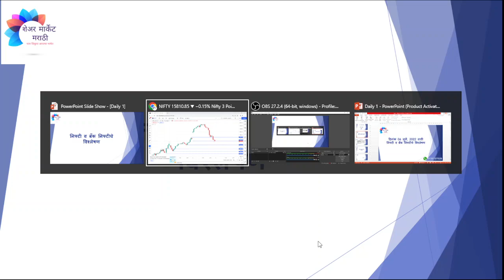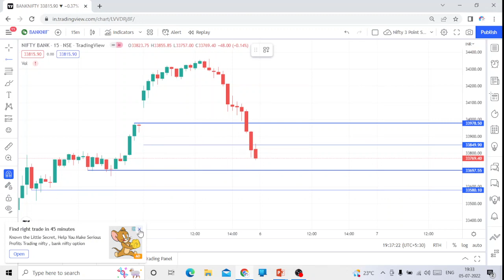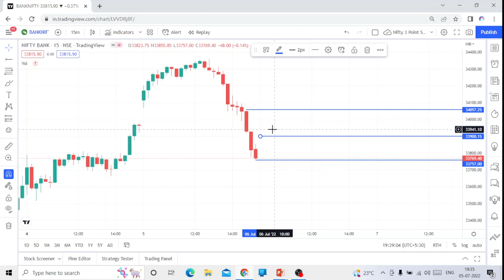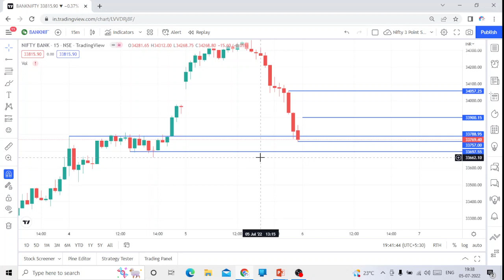दिनांक 06 जुलै, 2022 साठी निफ्टी व बँक निफ्टीचे विश्लेषण | एपिसोड # 020